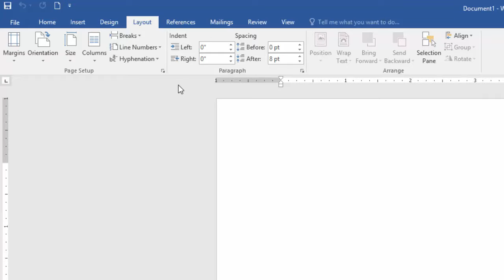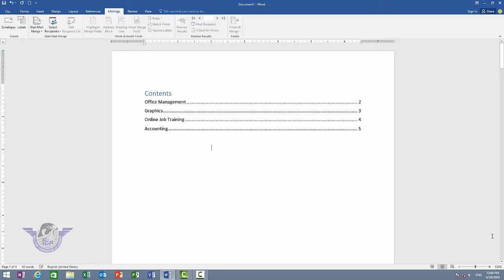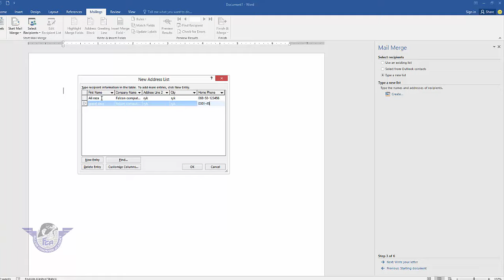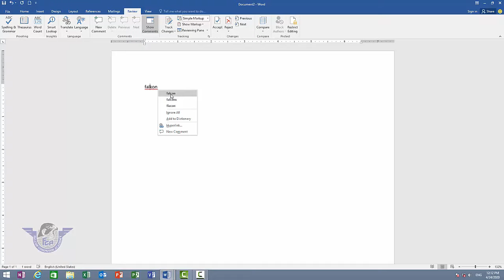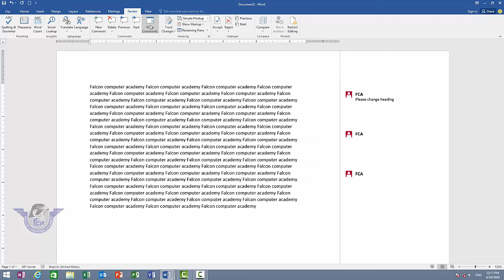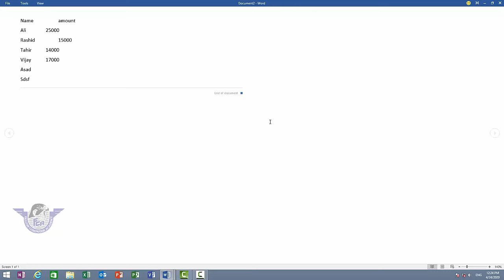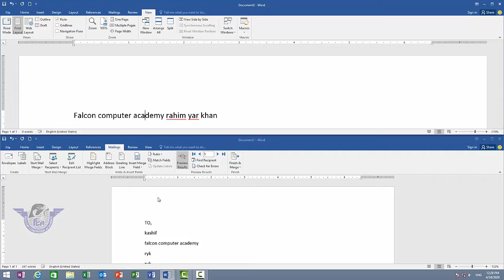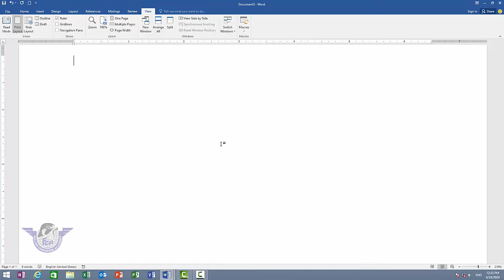MS word 2016 full course step by step lecture 3 in urdu hindi || reference,maling,review & views tab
Dear viewers yeh ms word 2016 ka last lecture hai is video  mein  main ne reference tab,  mailing tab, review tab aur video  ko mukmal parhya hai umeed hai video ap ko bhot kuch sekhye gi. thanks.